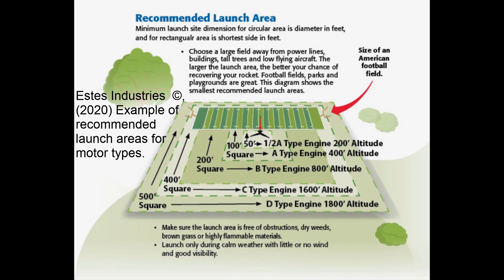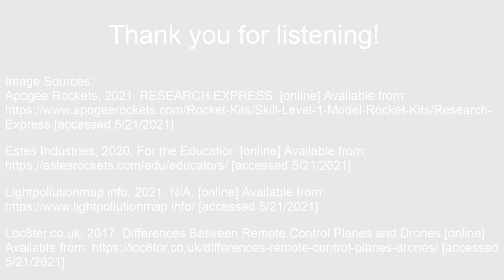Aerospace? Easy. | Heerad Malekloo | TEDxYouth@Breiavatnet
How do rockets relate to a changing world? Heerad shares an engaging message about the role of aerospace technology in today's world and the importance of engaging in your passions. Heerad is 16 years old and has a strong interest for aerospace fields that he hopes to share with youth. This talk was given at a TEDx event using the TED conference format but independently organized by a local community.